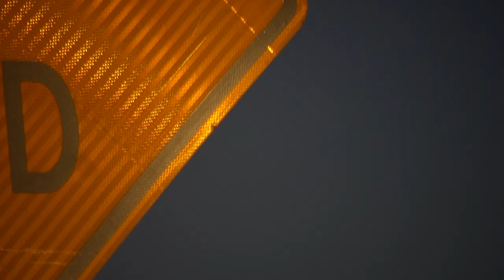The Pirouettes - San Diego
Written by The Pirouettes
Composed by Vaati and The Pirouettes
Arranged by Jeremy Rassat
Mixed by Alf
Mastered by Glenn Schick

Video directed by Kevin Elamrani-Lince
Cinematography by Sidi Omar
Drone shots by Drone Diego
Stylism by Manon Boyer Mazal
Thank you Louise Desnos and our stuntman Baptiste Pelsy